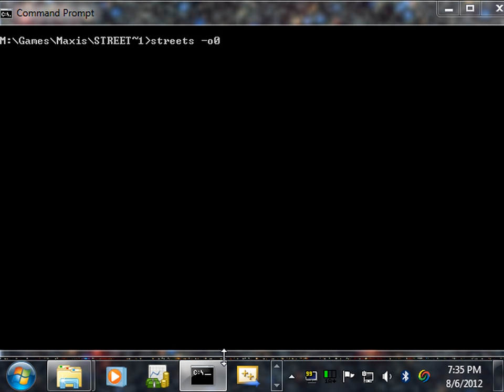DXGL 0.3.1 - Streets of SimCity with NVIDIA FXAA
Streets of SimCity running under DXGL. Streets of SimCity must be run with the compatibility setting "Run in 640 x 480 screen resolution" to work with DXGL, and you may need to add the -o0 command line parameter.

Video originally published 8/12/2012.